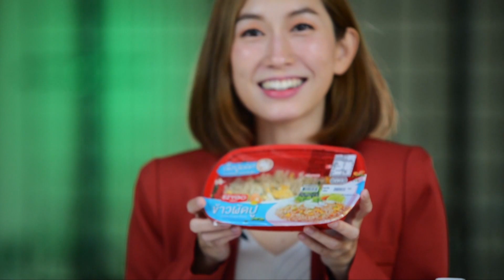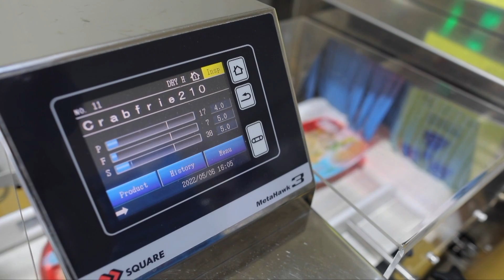ไทยเจ๋ง! คิดค้นนวัตกรรมแขนกลผัด "ข้าวผัดปู" เมนูยอดฮิต | เกษตรนิวเจน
ข้าวผัดปู พร้อมรับประทาน ซีพีแรมถือเป็นอีกหนึ่งเมนู ยอดนิยมจากผู้บริโภคไม่น้อยเลยค่ะ เมื่อได้เนื้อปูที่เป็นวัตถุดิบหลัก ที่มีคุณภาพแล้ว จากนั้นจะเข้ากระบวนการผลิตข้าวผัดปู

ข้าวผัดปู ที่แสนอร่อย จะผ่านกระบวนการผัดด้วยนวัตกรรม IH Cooker ให้มีกลิ่นหอมกะทะ เหมือนผ่านการผัดจากครัวที่บ้านเลยคะ รวมถึงมีการพัฒนาหุ่นยนต์ Robot Arm หรือ แขนกลอุตสาหกรรมซึ่งเป็นหุ่นยนต์ Food Grade มีความปลอดภัยในระดับ Food Industryที่เป็นการพัฒนาร่วมกันระหว่าง ซีพีแรมกับประเทศญี่ปุ่นค่ะ

หุ่นยนต์ Robot Arm จะทำหน้าที่แทนพนักงาน ที่ต้องทำงานในจุดงานที่มีความยากลำบากในการทำงาน เช่น จุดที่มีอุณภูมิสูง และเพิ่มประสิทธิภาพการทำงานในกระบวนการนั้น รวมถึงลดความผิดพลาดจากการทำงานได้ด้วย

ระบบการทำงานของหุ่นยนต์ถูกออกแบบจากวิศวกรภายในโรงงาน โดยทำงานเชื่อมโยงกับกระบวนการผลิต ที่ถูกออกแบบมาเพื่อใช้กับอุตสาหกรรมอาหาร มีการประเมินการออกแบบ การทำงานตามหลัก GMP และ HACCP ร่วมด้วยเพื่อให้เกิดความปลอดภัยของอาหาร จากการนำเทคโนโลยี Robotic เข้ามาใช้ จะทำให้ได้สินค้าที่มีมาตรฐานสูงขึ้น เนื่องจากลดการสัมผัสสินค้าทำให้ลดความเสี่ยงเรื่องการปนเปื้อนได้ อีกทั้งหุ่นยนต์ยังสามารถทำงานได้ต่อเนื่อง ทำให้การผลิตสินค้าโรงงานมีประสิทธิภาพมากยิ่งขึ้น